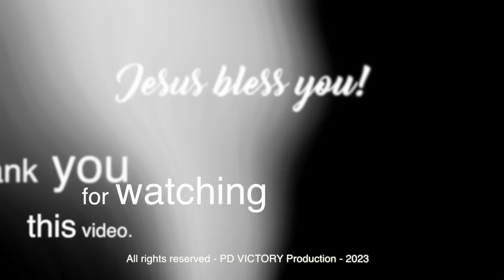TERPENJARA MASA LALU | Bpk. Peter Guntur | Ibadah Online PD Victory | 14 Jun 2023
Sharing firman oleh Bpk. Peter Guntur di ibadah online PD Victory, tgl. 14 Juni 2023.